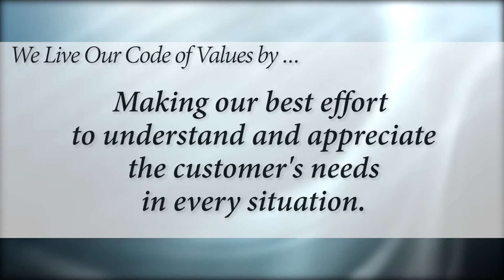stay connected 11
Please enjoy this video update with some exciting snippets about what you can expect at the 2016 Dwyer Group Reunion - Bring It!